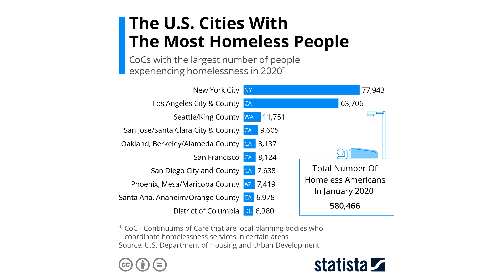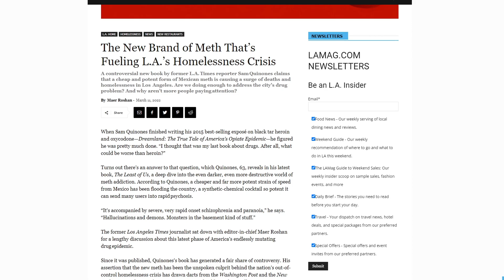The Lawless Ocean of Walking Dead That Reside In Skid Row...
Today we highlight one of the most squalid places in the western world, Skid Row. Pulling together various stories from users on Reddit of their first hand experience in the area, we paint the picture of life in the decrepit neighborhood.

Timestamps:
0:00 Squalid
0:14 The Largest Economy In The World
0:36 Alarming Numbers
1:02 Heart of LA
1:40 LA's Problems
1:59 Lawless Ocean
3:57 Encampment Fires & Stronger Substances
5:26 Bentleys & Hazmat Suites